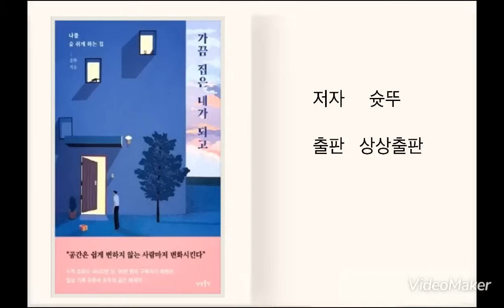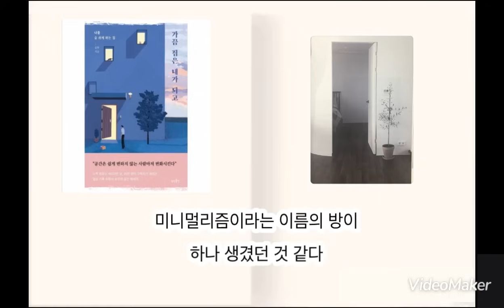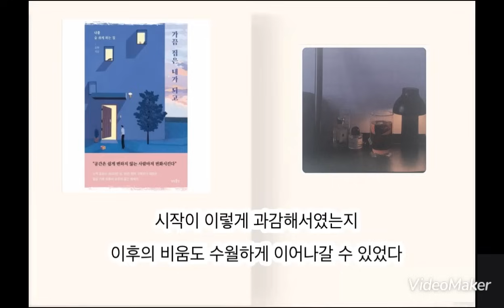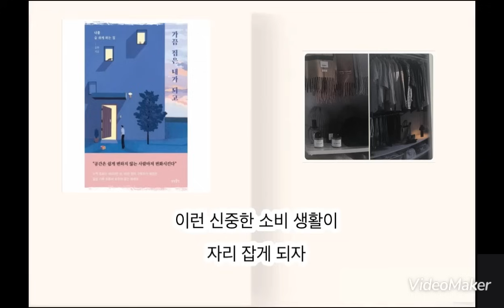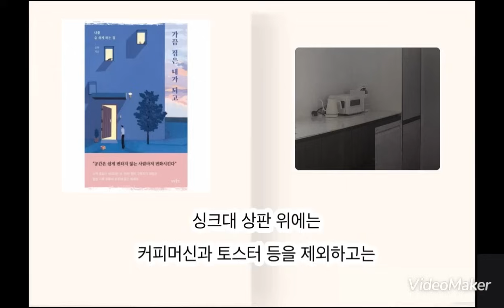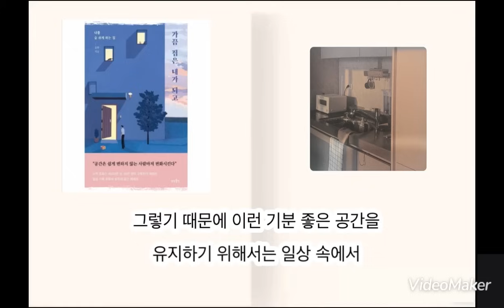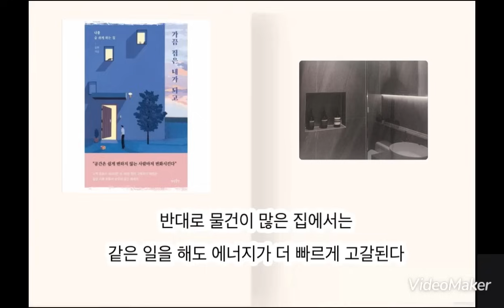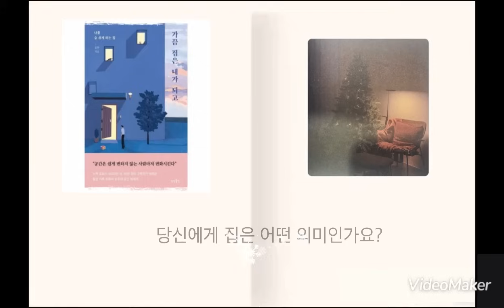“나를 숨 쉬게 하는 집” 공간 미니멀리즘 / 미미니멀 라이프 미니멀리스트 심플라이프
[ 집은 가끔 내가 되고 ]

저자  슛뚜

출판  상상출판

“ 나를 닮은 공간, 나를 숨쉬게 하는 집 ”

▫️   마음을 둘 수 있는 공간

▫️   집은  ‘나’

▫️   공간은 사람을 변화시킨다

▫️    집을 쓸고 닦는 일

▫️   깨끗하고 쾌적한 집을 유지한다는 것

▫️  취향이 있는 집  - 미니멀리즘

▫️   비움의  시작, 물건 정리

▫️  신중한 소비로 소중한 물건만

▫️  “ 심플한게 최고 ”

▫️  물건이 적은 집 = 정리가 쉬운 집

▫️  여백만큼 마음의 여유도 늘어난다

▫️  언제나 쉼이 되는 공간,  나의 집

  [ 음원 출처 ]

Track   “Van life ”